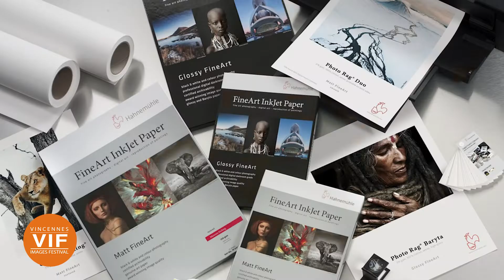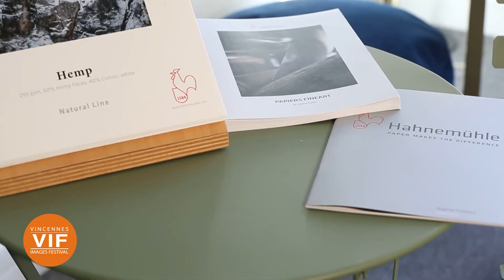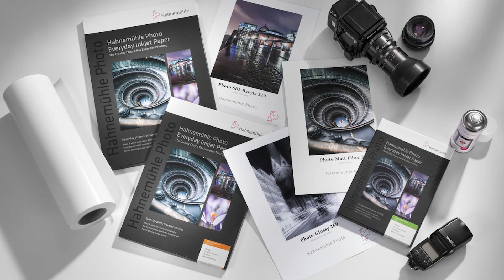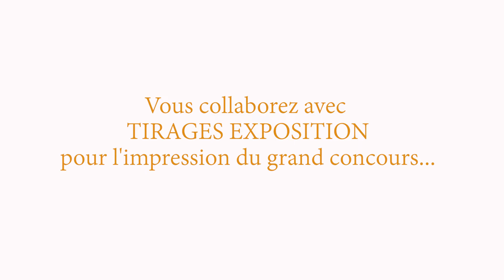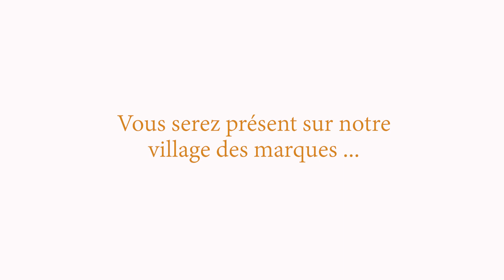Interview de notre partenaire Hahnemühle